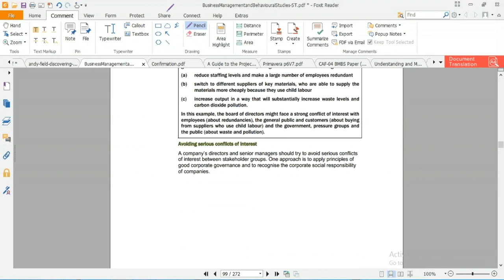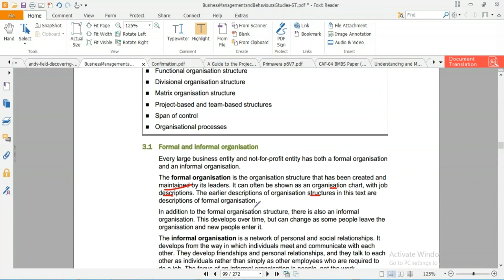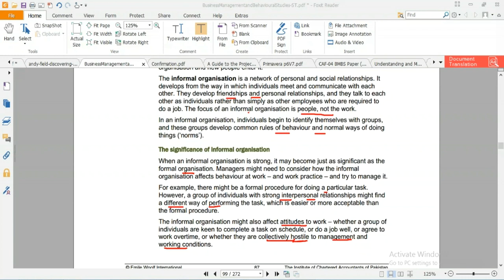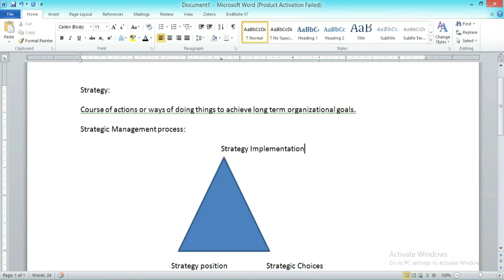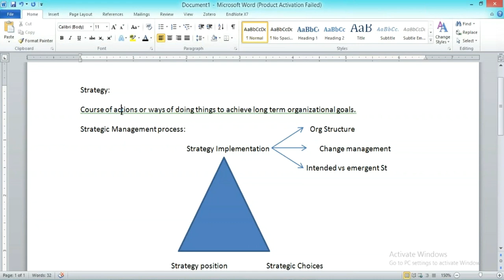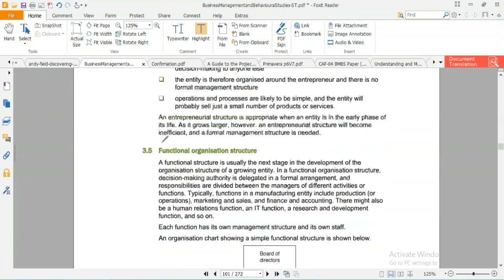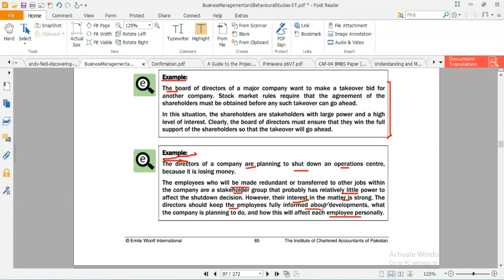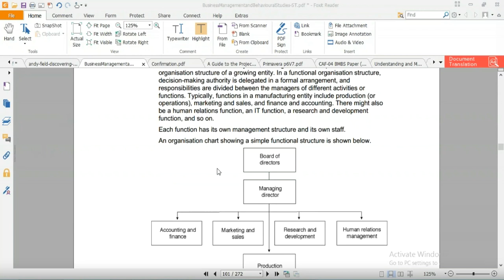lecture-24 Business management and behavioral studies (Bmbs) CAF-04-----------ICAP